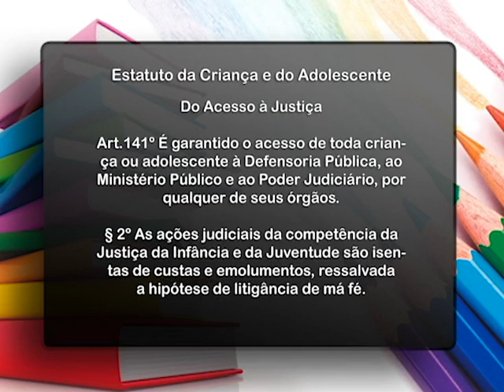EducAção: Orquestra Escolas (bloco 1)